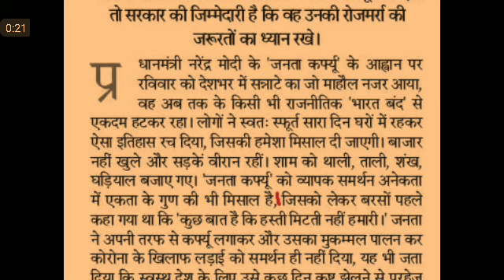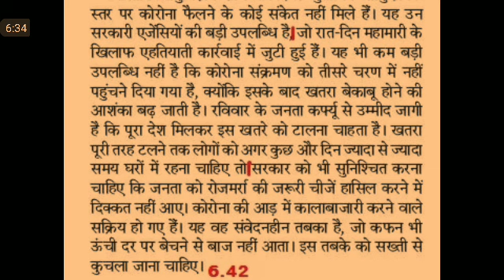Editorial Dictation @80 WPM #610, 23 Mar'20, Rajasthan Patrika Editorial Dictation, RHC